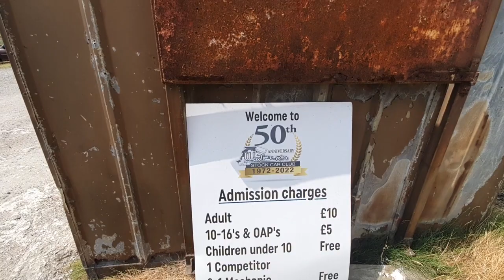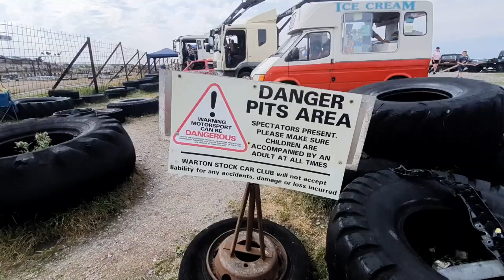Warton Stock Car Club Stars & Stripes Wipeout 25th June 2023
Join us as we have a great day out at Warton Stock Cars cheering on one of Lewis best friends Connor. We love coming here and thought it was time we did a vlog